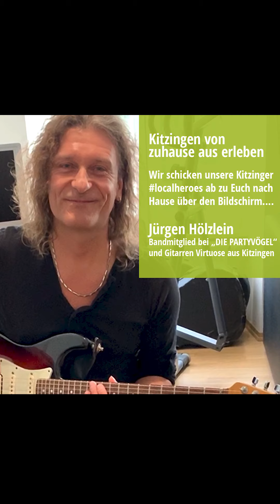Local Heroes IV. - Kitzinger während der Corona-Krise: Jürgen Hölzlein von der Band "Die Partyvögel"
Vermisst ihr während der Corona-Krise auch rockige Klänge oder Partymusik zum Mitmachen? Auch Jürgen von den "Partyvögeln" hat es sich nicht nehmen lassen, unsere Serie, Kitzingen vom Wohnzimmer aus erleben, zu bereichern! Vielen Dank & let's rock.